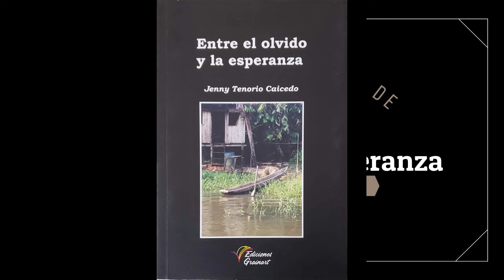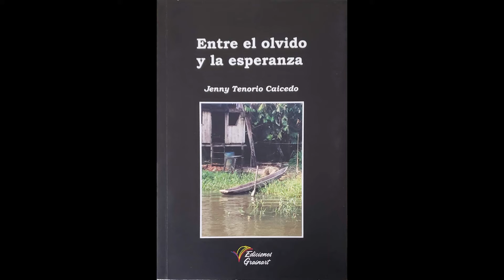Guillermo y Claudia Ximena leen Pobres, Caras y Revelaciones de Entre el olvido y la esperanza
Guillermo Castillo y Claudia Ximena leen “Pobres, “Caras” y “Revelaciones” de “Entre el olvido y la esperanza” de Jenny Tenorio Caicedo.